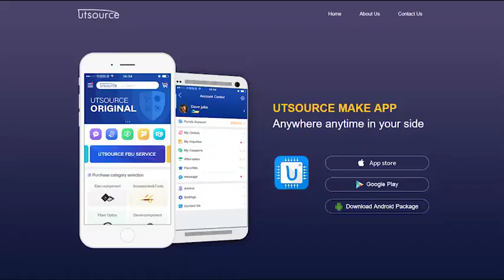BCR3AM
Package / Case:TO-220